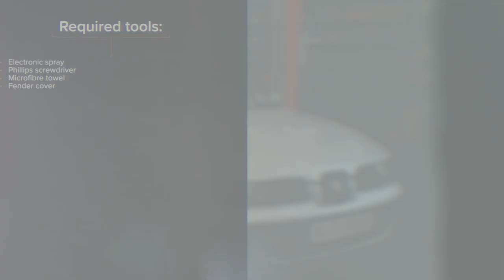Hvordan bytte luftfilter der på SEAT LEON 1M1 [AUTODOC-VIDEOLEKSJONER]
Hvordan bytte luftfilter på SEAT LEON 1 (1M1) 1.8 Hatchback 1999–2006 [AUTODOC-VIDEOLEKSJONER]

Luftfilter til kjøretøyet SEAT Toledo II Limousine (1M2) (Baujahr 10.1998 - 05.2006) / SKODA Octavia I Schrägheck (1U2) (Baujahr 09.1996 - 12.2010) / VW Polo IV Schrägheck (9N) (Baujahr 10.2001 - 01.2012) bør som regel erstattes i én og samme prosedyre. Det er imidlertid noen små forskjeller, på grunn av spesifikke egenskaper ved kjøretøyets design.

0:00 — SEAT LEON 1M1 – luftfilter: trinn-for-trinn veiledning for utskifting
0:16 — Fjern tilkoblingselementet til luftmengdemåleren.
0:27 — Løft opp dekselet til luftfilterhuset litt.
0:42 — Sett inn et nytt filterelement i filterhuset.
0:55 — Sett på luftfilterdekselet igjen. Fest det.
1:13 — Fest tilkoblingselementet til luftmengdemåleren.